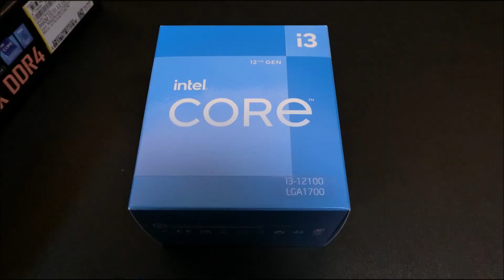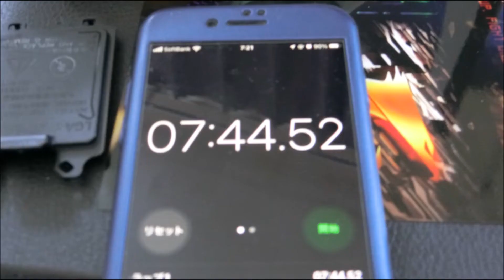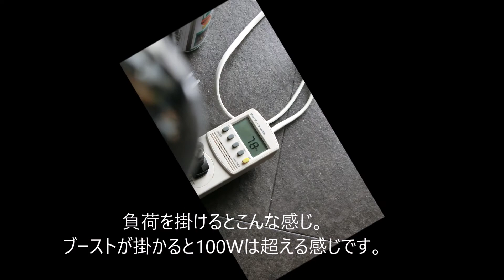最新の Intel Alder Lake PC を組んで動かしてみた。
2022年4月某日。Intel Alder Lake を組んで動かしてみました。
※この動画ではメモリーを挿す場所が間違っており、デュアルチャンネル動作していませんでした。